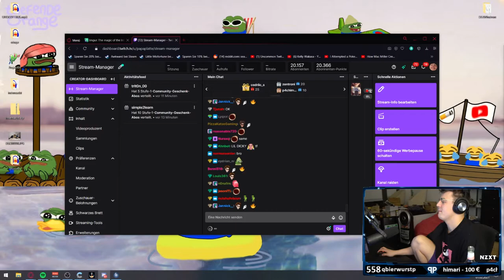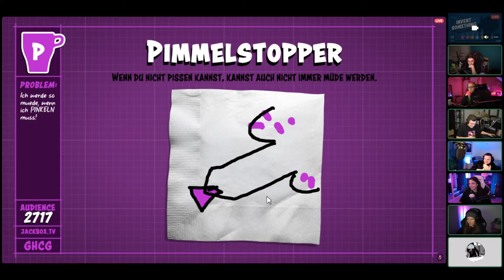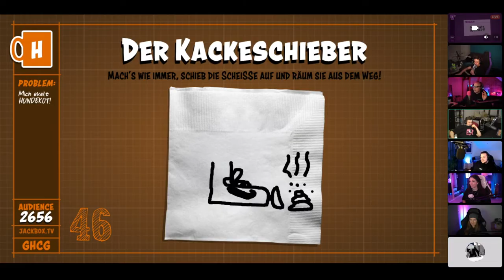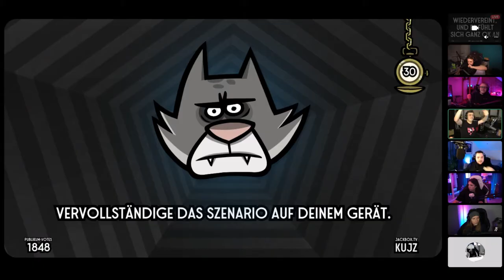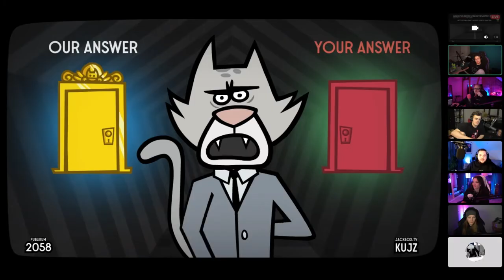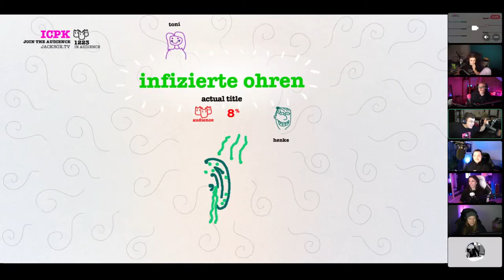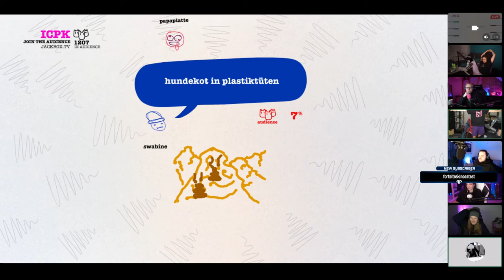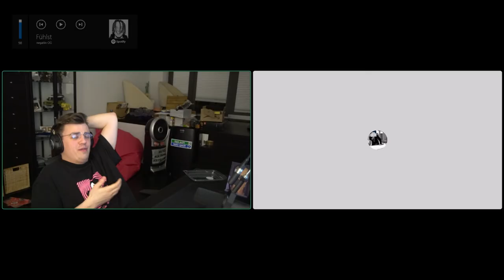Jackbox Party games mit BastiGHG, Reved, Danny, Reeze, Henke und Swabine - Papaplatte